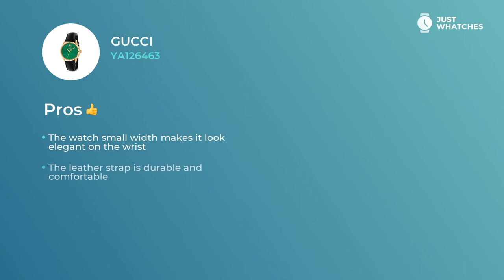Unique Gucci YA126463 Ladies' Watches Full Specs, Review in 360, Features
Stylish watch Gucci YA126463 for alluring Women.

The green analogue face and

• leather strap
• overall lightness
• Width: 38 mm
• Depth: 9 mm
• Movement: quartz

make this timepiece a number one option of Women of style.

• modern style
• high-quality movement
• no allergic reactions materials
• convenient strap

make this watch not just an excellent addition to a stylish Women image, but also a must-have ingredient of their glamorous lifestyle.

In this revision, you can learn about Gucci YA126463 basic and extra characteristics, materials, functions, and other components.

Besides, you will discover the price range of the Gucci YA126463 in the United States, United Kingdom, and Europe.

Does this watch seem like a great find? You’re free to leave your feedback in the comment box and share your ideas on the model from Gucci or other brand you’d like to see next.

Care to discover other classy Watches brands and models?